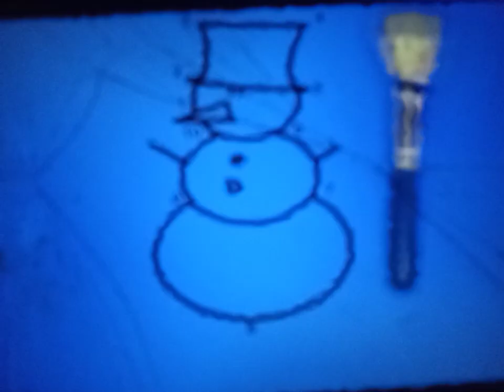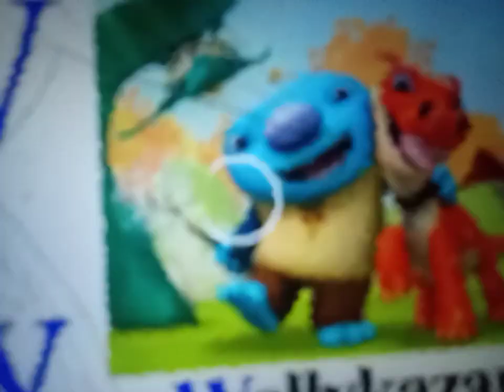Redone Songs To The Restaurant